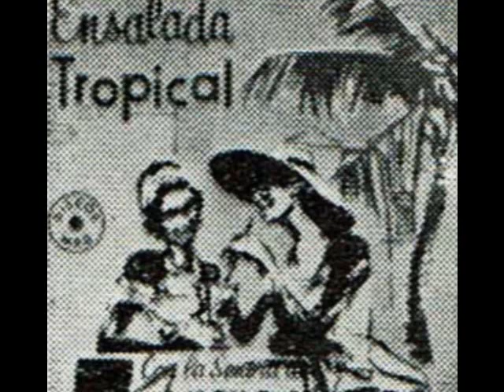Sonora Lucho Macedo canta Manolo Castro......Tengo Ganas De Llorar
Autoria Lucho Macedo ..Tropico LPN-2236 Grabacion del 1957..esta grabacion fue muchos antes que grabara la Sonora Matancera,cuando la Sonora Matancera llega a Peru 1957,Lucho le da esta cancion a Rogelio y queria que Carlos se lo Grabe...y asi sucedio en en 1959 la Sonora Con Carlos Argentino lo Graba en el Lp ...El  Inimitable...